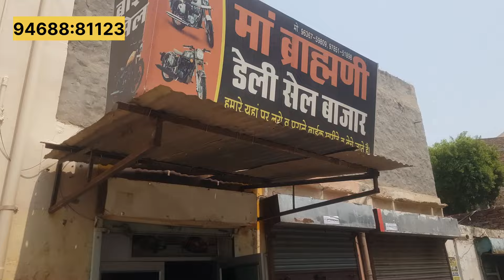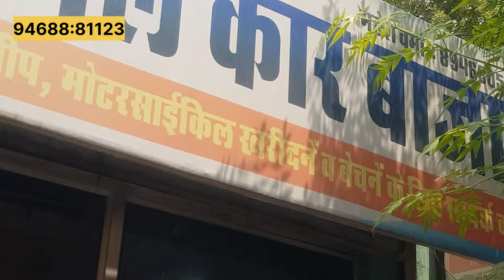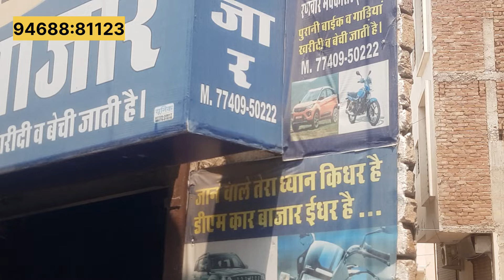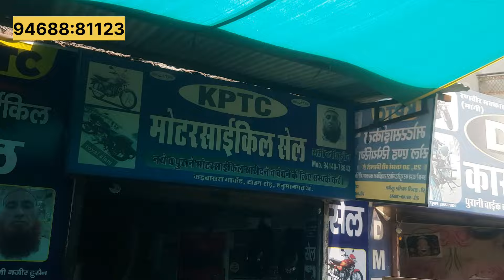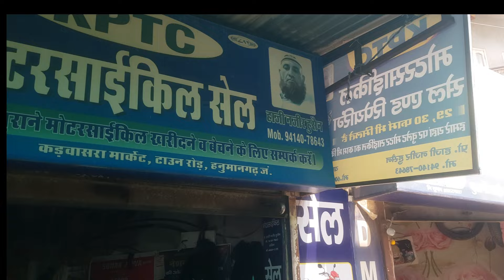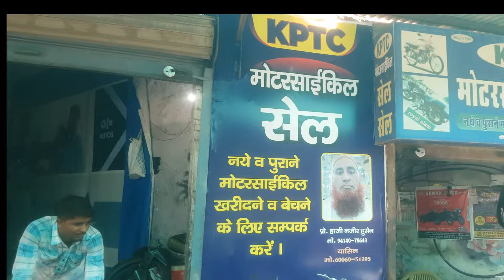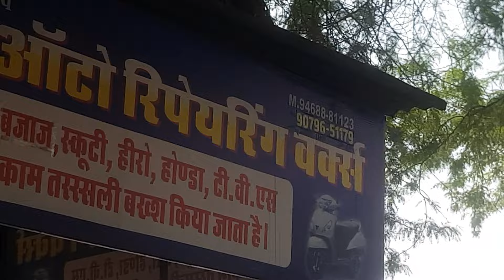Hanumangarh Sunday sell old bikes market vlog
dm bike market hanumangarh hanumangarh sunday sell market hanumangarh junction bike market
second hand bike market vlog hanumangarh used bikes
hanumangarh bike vlog 2024
bullet bike market video hanumangarh sunday sell market
hanumangarh bike market vlog
hanumangarh junction bike market
Address : Near Rajiv Chowk Sunil midda Dely sell bike bajar   hanumangarh junction
Sunil midda 74128:53757
Mhesh Varma :89468:05445